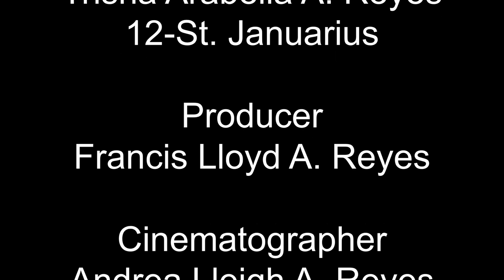DOWNGRADE DANCE COVER 😂 😂 😂 Abusadamente (Remix) - MC Gustta E MC DG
I have nothing to say.. LOL! Enjoy!!!